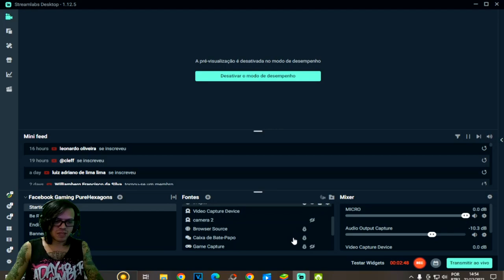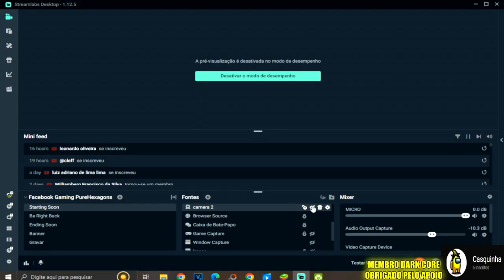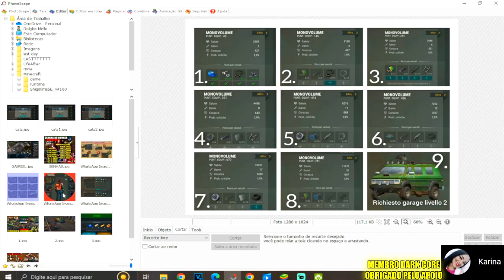●FOI REVELADO! ITENS DA CAIXA COM DIVISÓRIAS +CAIXA DE FOGOS E BANCADAS RARAS 👁 Last Day On Earth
▬▬▬▬▬▬▬▬▬▬▬ஜ۩۞۩ஜ▬▬▬▬▬▬▬▬▬▬▬▬▬
💰 PicPay: @dolglas.bullet
💰chave pix para doação mercado pago:
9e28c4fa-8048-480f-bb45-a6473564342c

▬▬▬▬▬▬▬▬▬▬▬ஜ۩۞۩ஜ▬▬▬▬▬▬▬▬▬▬▬▬▬